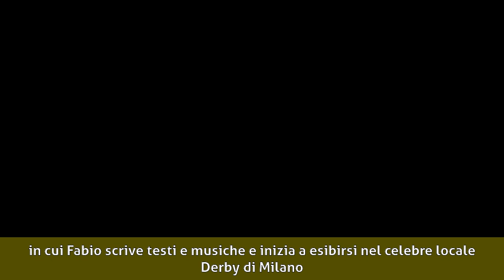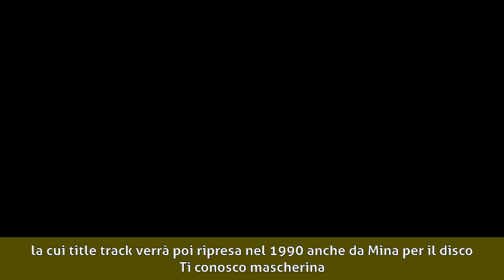Fabio Concato - Gli esordi